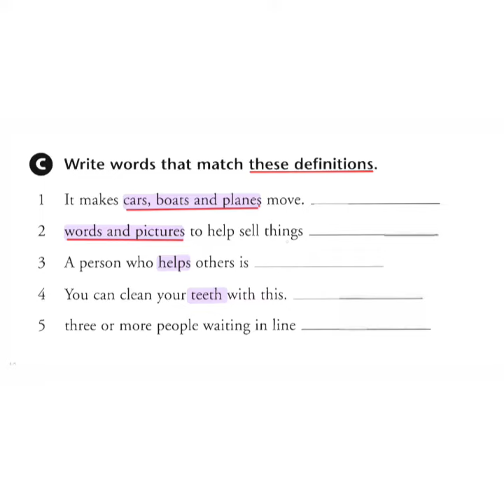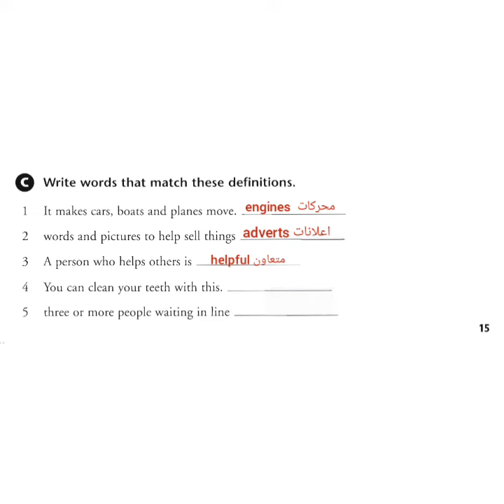تعاريف الوحدة الأولى للصف الثالث المتوسط Definitions